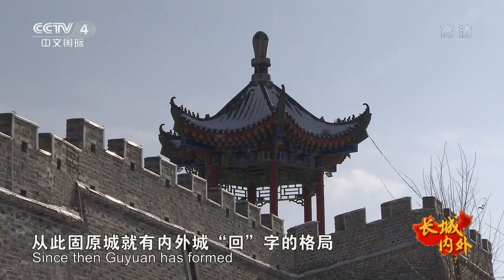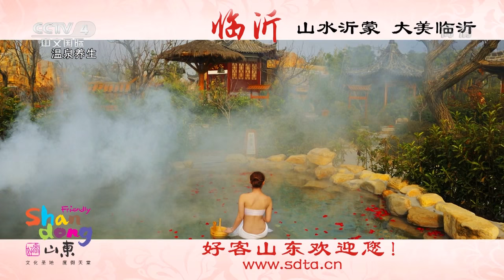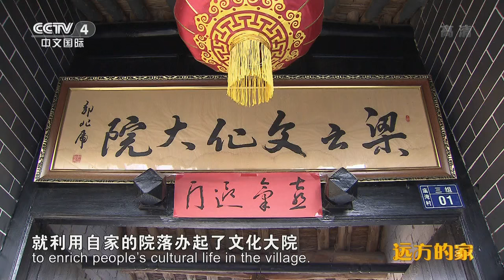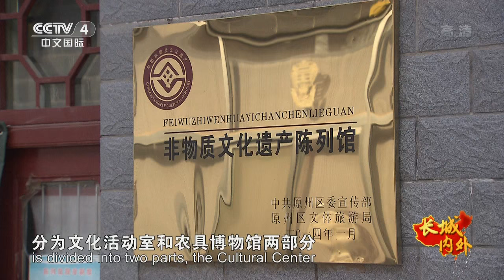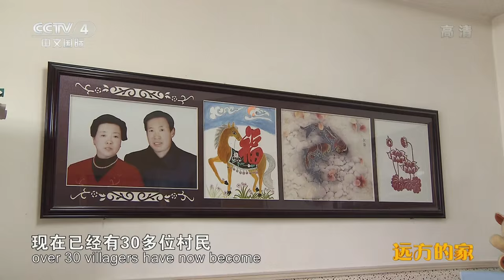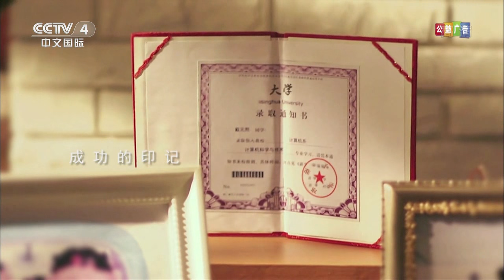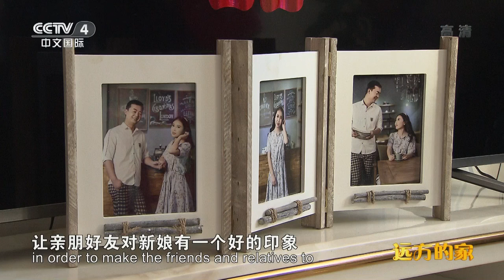长城内外 （96） 北国风光 魅力固原【720P】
摄制组这一站来到宁夏固原，固原位于宁夏回族自治区南部，是丝绸之路的必经之地，也是明代“九边重镇”之一。春秋时期，西北地区民族众多，有“西戎八国”之说。当时雄踞固原的义渠戎、乌氏戎等少数民族常与秦王朝发生战争，因此秦惠文王开始在这里修筑长城，被人们称为战国秦长城。摄制组带您到古城固原，长城内外看稀世珍宝。在长城脚下的文化大院，乡村里的小剧场。回族婚礼，带您感受别样婚俗。

【远方的家《长城内外》介绍】  通过寻找长城历史印记，聚焦时代变革、家园美丽、人性光辉。栏目将镜头对准长城，倾力打造大型系列200集鸿篇巨制特别节目《长城内外》， 以长城的历史为经，以现存的长城遗址为纬，揭示自古以来鲜为人知的长城史料，讲述当今人们热爱长城、保护长城的动人故事。